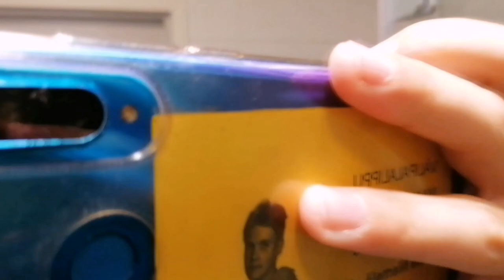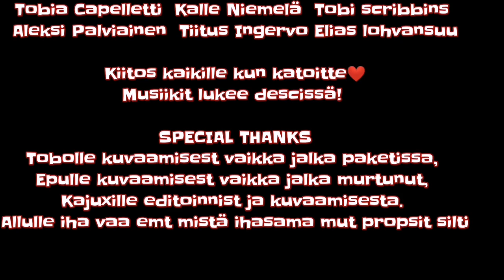Mäkimatti movie 3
Full lenght scoot movie

 Paina peukkunappulaa
Jaa kavereilles tää video jookos
Biisit tulee tähä alas  !